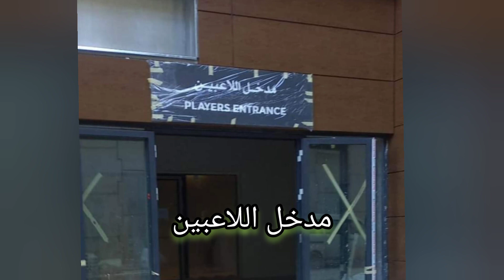ملعب تيزي وزو : بوابة اللاعبين والبوابة الرئاسية والرئيسية بملعب تيزي وزو أجمل ملعب افريقيا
تيزي وزو
الجزائر
ملعب وهران الجديد
ملعب براقي
ملاعب الجزائر
ملعب الدويرة
الجزائر اليوم
algerie
algeria
ملعب تيزي وزو الجديد
ملعب وهران
ملعب الدويرة الجديد
قسنطينة اليوم
ملعب حملاوي بقسنطينة
ملعب حملاوي
hamlaoui stadium
stade hamlaoui
stade hamlaoui constantine
ملعب قسنطينة
television elbilad
جمهور الجزائر
elbilad tv
ملاعب المغرب
dz
elbilad
ملعب سيق الجديد
المغرب
جريدة البلاد
البلاد تي في
بلماضي
جمال بلماضي
كرة القدم
البلاد tv
الجزائر تقدم طلب تنظيم كأس افريقيا 2027
قناة البلاد
البلاد
algerie 2022
افريقيا
الجزائر 2022
الدول الافريقية
football
الخضر
المنتخب الجزائري
اشغال ملعب براقي الجديد
الجزائر المغرب
محرز
belmadi
alger
المنشأت الرياضية العالمية
رياض محرز
reaction
ملعب طنجة
ملعب وهران الجديد 2020
المغرب اليوم
تونس
متتخب الجزائر
الجزائر الان
ملعب حمادي العقربي الأولمبي
هدف
برشلونة
ملعب البراق
ريال مدريد
ردة فعلي
جمهور المغربي
جمهور الجزائري
باتريس موتسيبي
رئيس الكاف
mca
الدويرة العاصمة
الدويرة
ملاعب الجزائر العالمية
douira stadium
ملعب الدويرة العالمي
الجزائر براقي
ملعب براقي 2022
بنت محرز
algerie 2021
المغرب 2022
les verts
nationale
equipe
coupe du monde
slimani
bounedjah
belaili
mahrez
جديد بلماضي
chengriha
tebboune
قصف بلماضي
رونالدو
ميسي
كأس العالم
المنتخب الوطني
بونجاح
بلايلي
اخبار محترفينا
شنقريحة
تبون
رياضة
منوعات
منتدى
تعليم
قناة
أستاذ
2019
هدفdz
مولودية الجزائر
المغرب الان
جزائر الان
اتحاد العاصمة
جمهور المغرب
جديد المنتخب الجزائري
ماناجير الخضر
ملاعب افريقيا
زفزاف
algier
فوزي لقجع
stade sig
بلماضي زفزاف
ايتو
سامويل إيتو
فضيحة كأس امم افريقيا
stade berraki
berraki stadium
رمضان
المغرب والكونغو
اخواتي فى المغرب
الجيش المغربي
المغرب العربي
سويسرا المغرب
المغرب بلجيكا
أخبار الكرة المغربية
تاهل المغرب
رسميا لائحة المغرب 2022
الملك المغربي
الصحراء المغربية
فى المغرب
المغرب واسبانيا
mahez
اسبانيا والمغرب
المنتخب المغربي
الجزائر والمغرب
اخبار المغرب اليوم
المغرب الجزائر
المغرب والجزائر
اخبار المغرب
riyad mahrez
الملاعب الجزائرية
حملاوي ستاديوم
تركيب الكراسي بملعب قسنطينة
football skills
قسنطينة 2022
قسنطينة
can 2025
baraki
كاف
caf
5 جويلية
faf
ennahar
ennahar tv
أجمل ملعب في الجزائر
2022